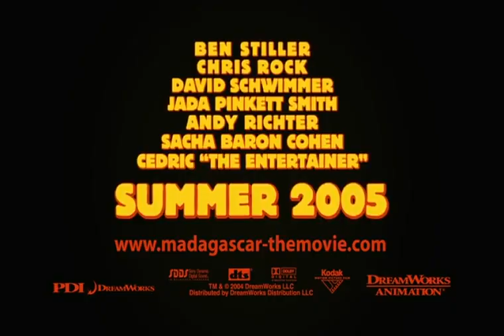MADAGASCAR OFFICIAL TRAILER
Where's the best place to watch movie news and be entertained? Right here!!

Watch our channel for classics, originals and trailers. More Importantly watch our Movie nation Weekly!

Want to watch FULL episodes of the movie Nation Weekly? Make sure you go to the Movie Nation Playlist and click on an episode.